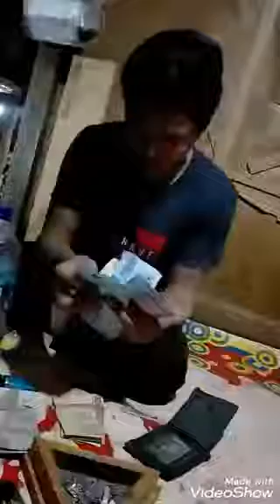cover lagu kera sakti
Video dari Acep A Hakim